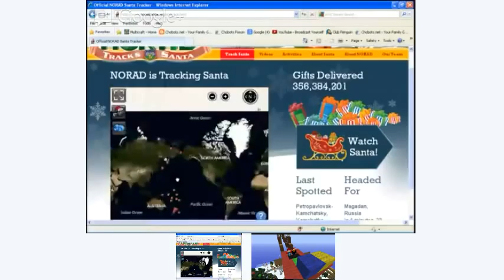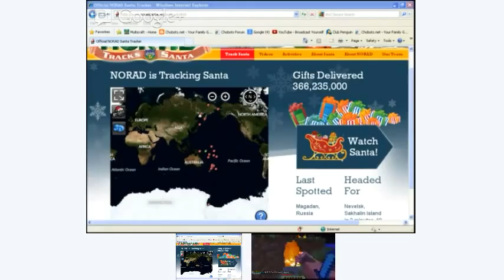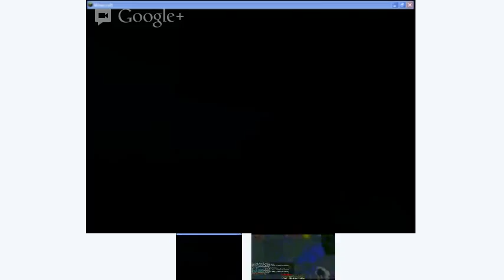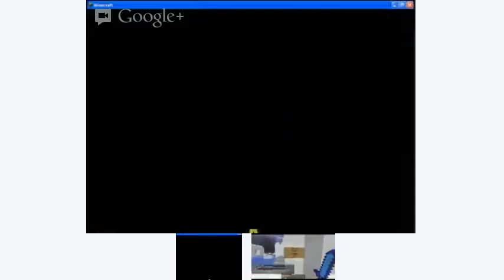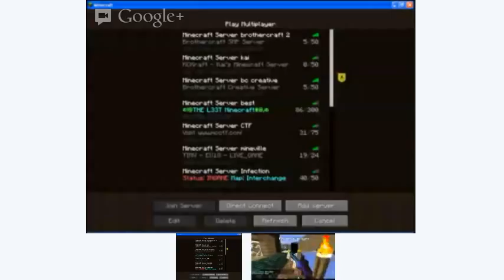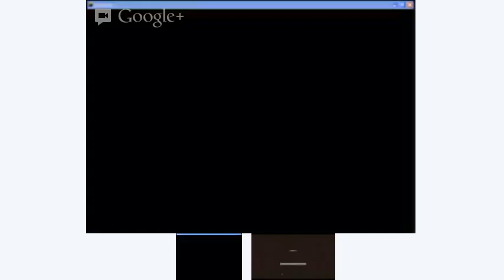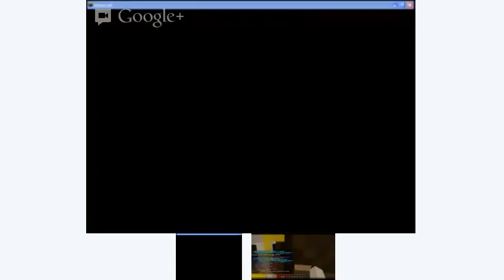NORAD Tracking Santa - LIVE! (Minecraft)